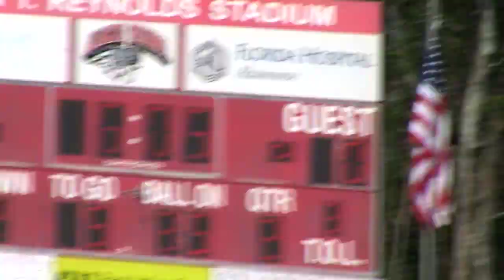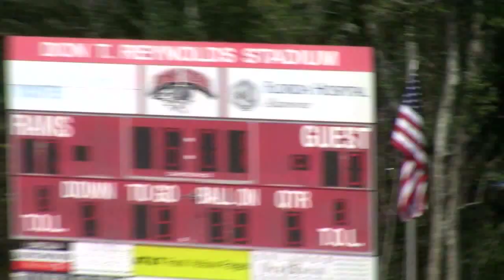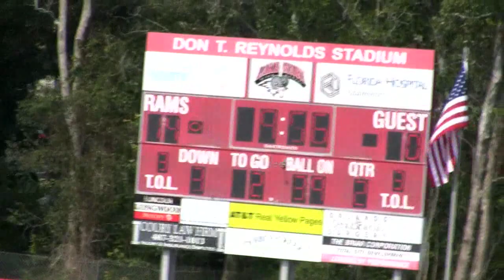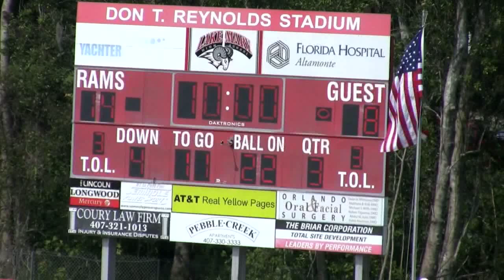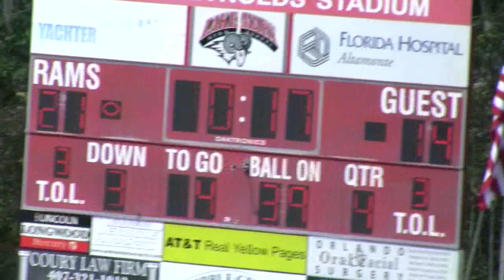8-27-11_DP vs Lake Mary-MPEG-4 .mp4